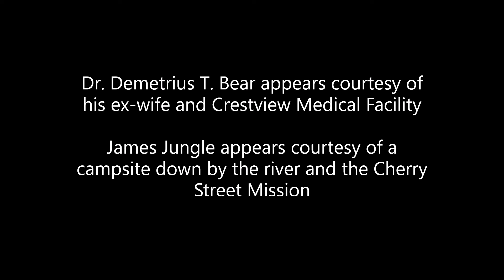A day in the life of Dr. Bear and James Jungle